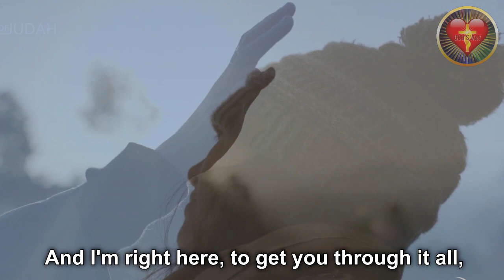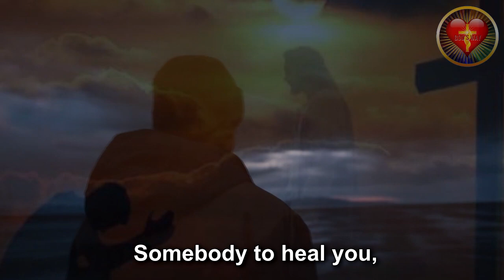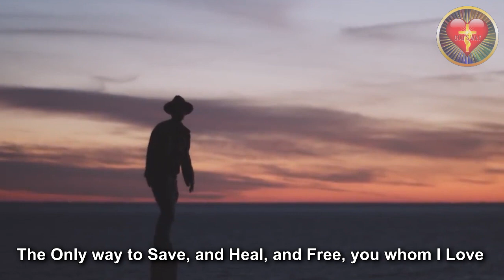CHRISTIAN Version of "Someone You Loved - Lewis Capaldi" By Andrew Ioannou (Official Music Video)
GOD'S WAY MUSIC PRESENTS:
Official CHRISTIAN Version of "Someone You Loved by Lewis Capaldi"
A Godlified Christian Remake "Someone Who Loves You by Andrew Ioannou" (Official Music Video with Lyrics)

To download this song on MP3 for free, & our other songs, and click on the "God's Way Music" Tab

To Learn more about God, Jesus & Christianity, or for Great material, teachings & more to help you in your Christian journey visit us